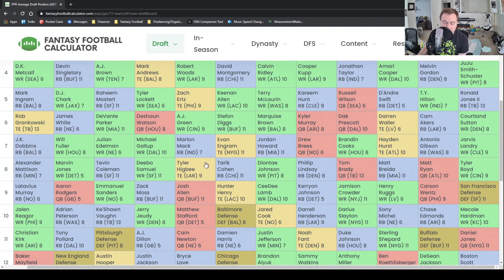TIGHT END DRAFT DAY STRATEGY - 2020 Fantasy Football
With the season almost here, it's about time... to talk about our Tight End drafting strategy heading into draft weekend for fantasy football in 2020. In this video, I discuss the way I plan on attacking the Tight End position based on current ADP and discuss how to pivot if things go differently than you planned for. I'm pumped for the season to start and hope this helps you make those tough decisions in your upcoming drafts.

Hopefully you find these helpful. Good luck to you in 2020!